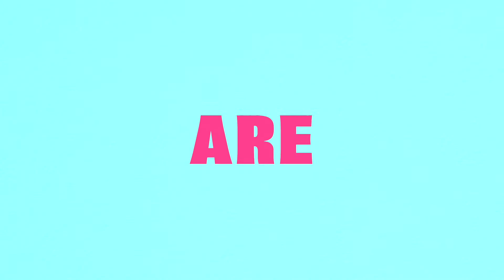CityLight Kids TV Episode 15!